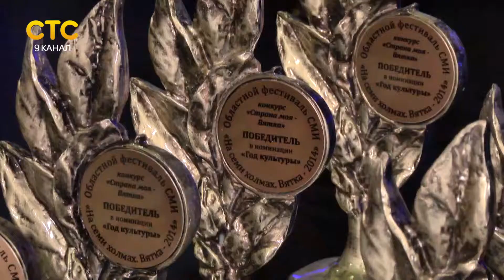Дайджест 15 12